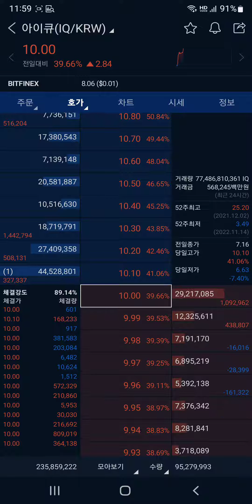아이큐 코인 (IQ) 1틱에 1%, 틱띠기에 자신이 있다면